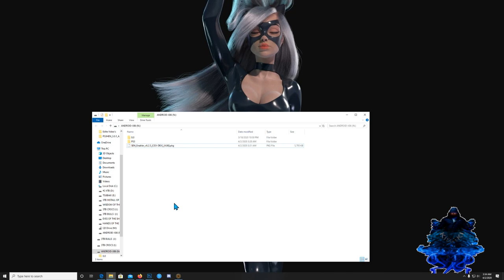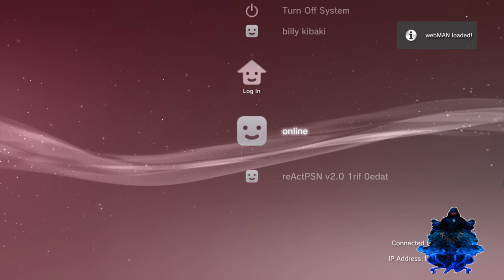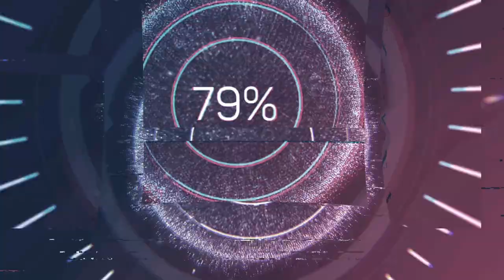PS3 Sen Enabler 4.86 Spoof Works On All CEX DEX Get Back Online *2020*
READ..
Load your game first before you run Sen Enabler
Repeat the steps to disable it Simple!!
** A NO BAN IS NOT GUARANTEED, USE WITH CAUTION **